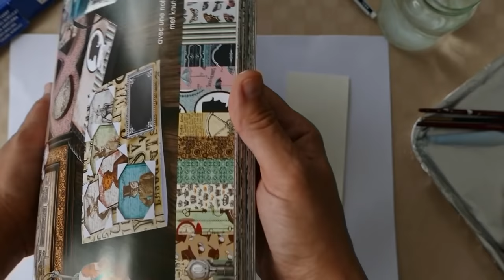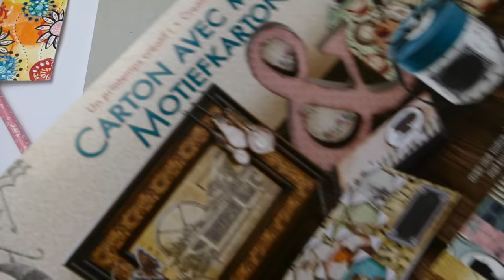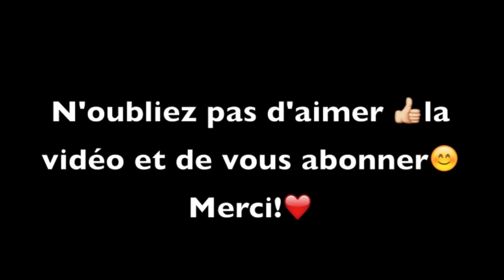Comment réaliser un marque pages originale (1)- Peinture Acrylique de chez Action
Comment réaliser un marque-pages original (1)- Avec de la Peinture Acrylique de chez Action -
marque-page facile à réaliser
Apprenez à dessiner rapidement avec mon cours de dessin en ligne
 👉 Mon catalogue de cours pour apprendre avec de vraies et bonnes bases:

◉ N'oubliez pas de me laisser un petit commentaire, ça me fera très plaisir et je vous en remercie d'avance!

★ Visitez ma boutique où vous trouverez mes créations de papiers pour vos scrapbooking, collages…

1. Retrouvez-moi sur Mon Blog